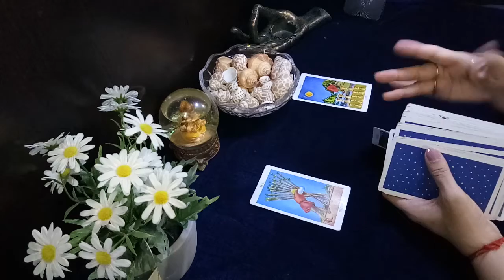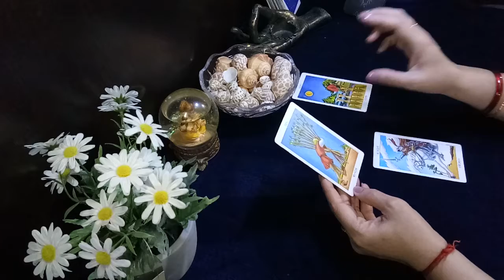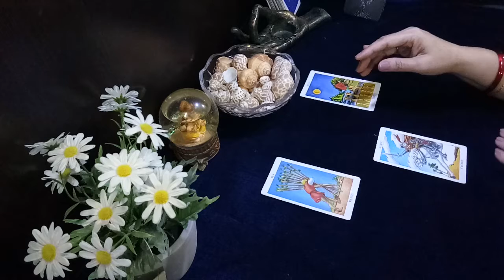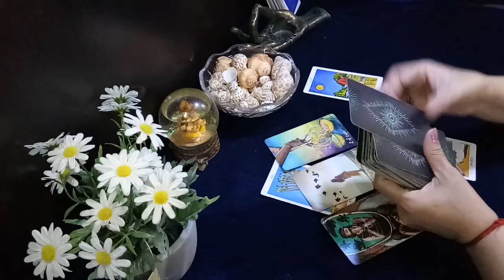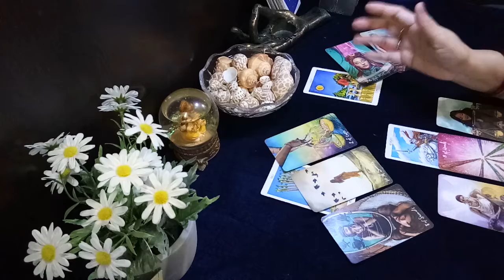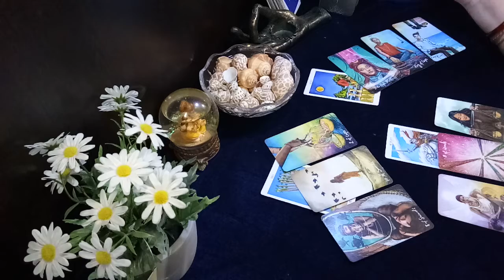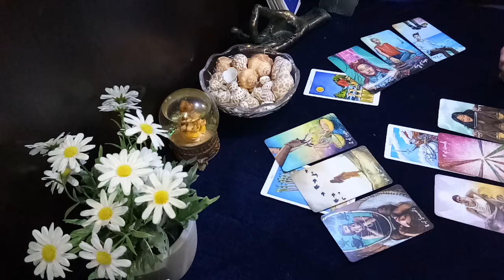Aries♈ u have to clear the emotional baggage if you want this relationship to progress